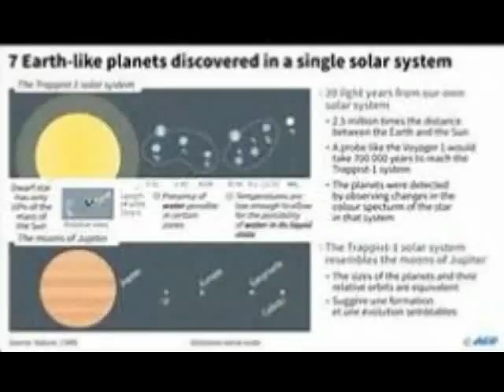Seven Earth like Planets Discovered In Milky Way Continuous Disclosure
In another major step towards continuous disclosure, this time researchers have announced the discovery of seven Earth-like planets orbiting a small star in our own galaxy.
All seven roughly match the size and mass of our own planet and are almost certainly rocky, and three are perfectly perched to harbour life-nurturing oceans of water, they reported in the journal Nature.

Most critically, their proximity to Earth and the dimness of their red dwarf star, called Trappist-1, will allow astronomers to parse each one's atmosphere in search of chemical signatures of biological activity.

"We have made a crucial step towards finding life out there," said co-author Amaury Triaud, a scientist at the University of Cambridge.
The Trappist-1 system, a mere 39 light years distant, has the largest number of Earth-sized planets known to orbit a single star.

It also has the most within the so-called "temperate zone" -- not so hot that water evaporates, nor so cold that it freezes rock-solid.

The discovery adds to growing evidence that our home galaxy, the Milky Way, may be populated with tens of billions of worlds not unlike our own -- far more than previously suspected.